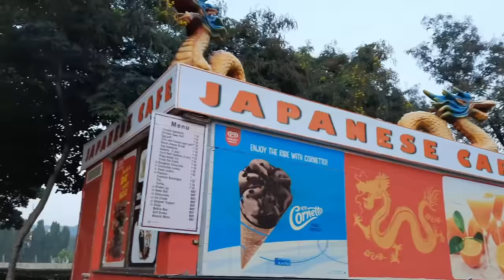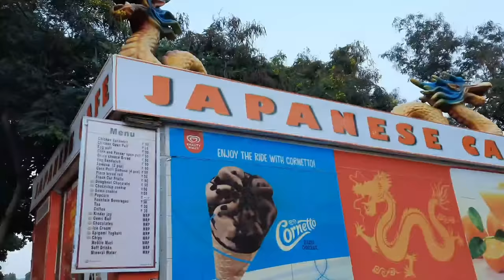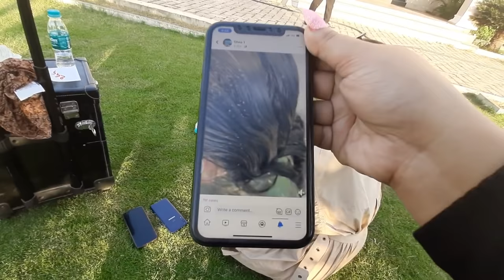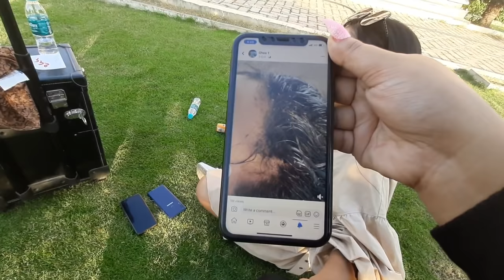BTS SUKHUA SUKHUA||Ramoji Film City||HYDERABAD||RB Productions||Lipika Brahma||Vlog#34